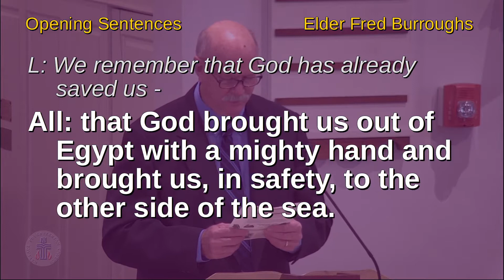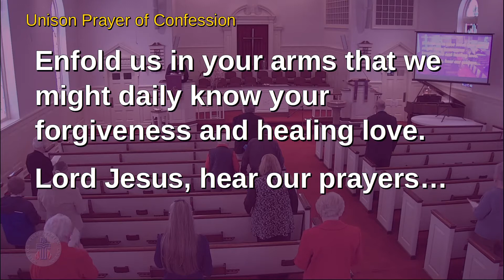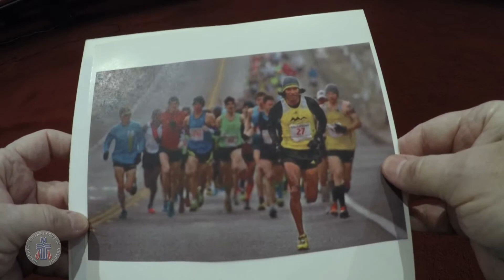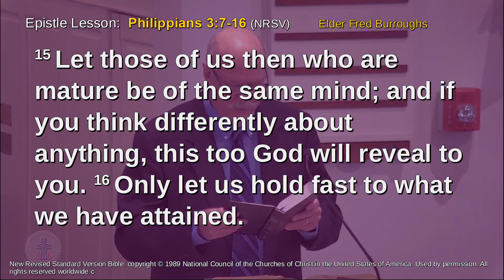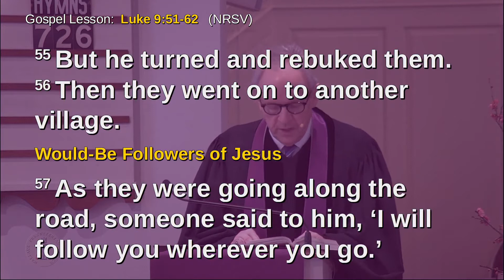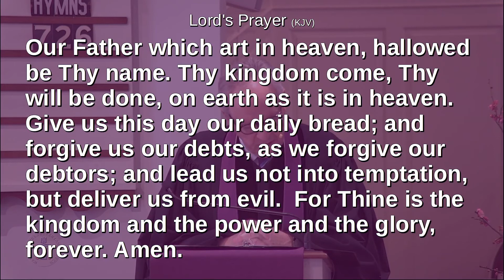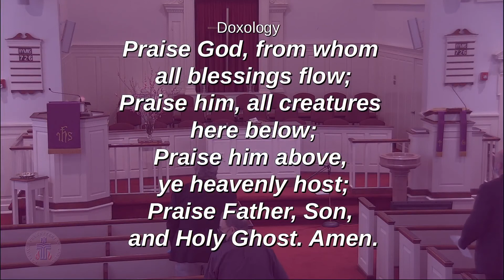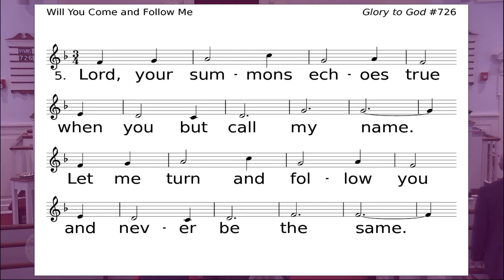"A LUKAN LENT: The Summons" | Lent 1 | Feb.21,2021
Luke 9 : 51 - 62, Dr. Philip K. Gladden
00:00 - Prelude
10:26 - Children's Sermon
23:08 - Sermon
45:38 - Offertory